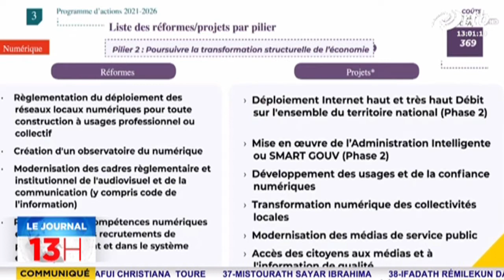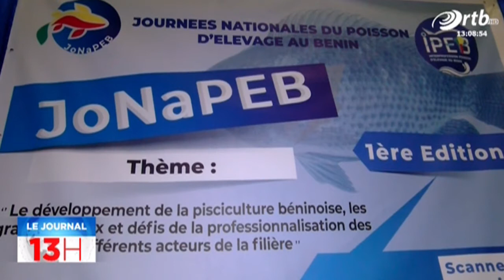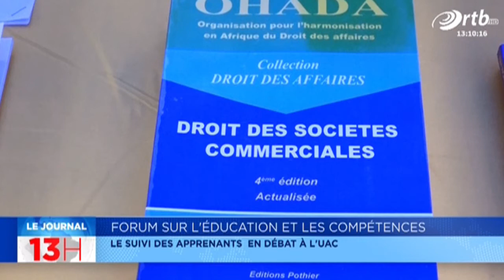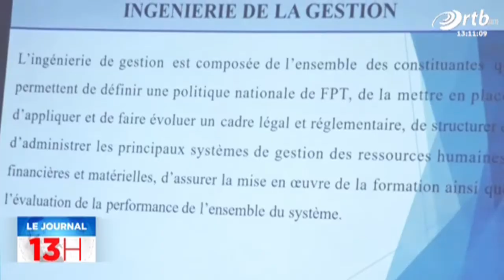JT 13h du 25 Novembre 2022 avec Estelle PAZOU